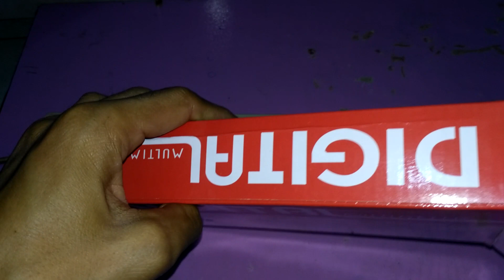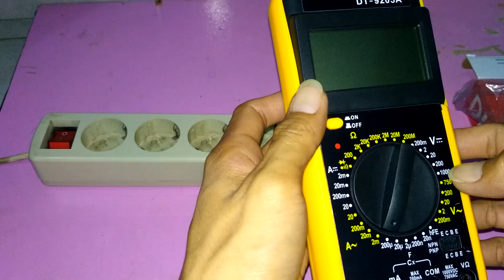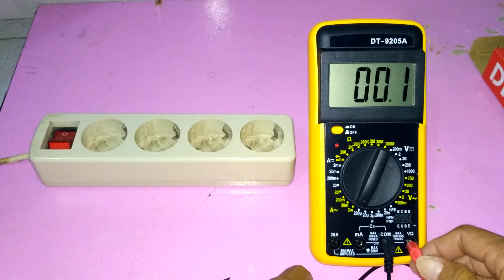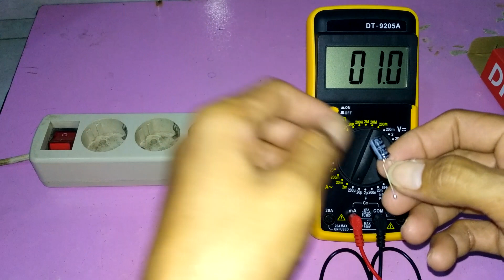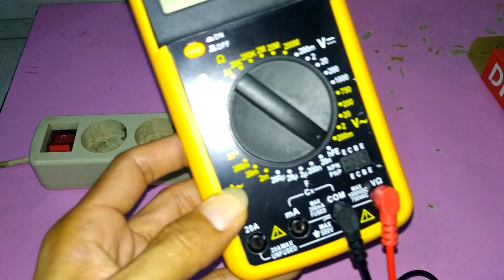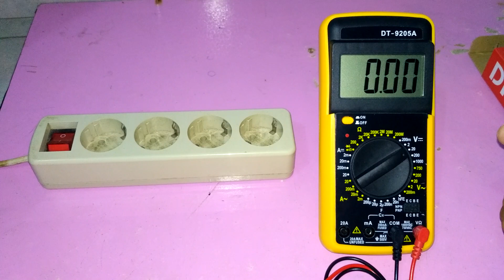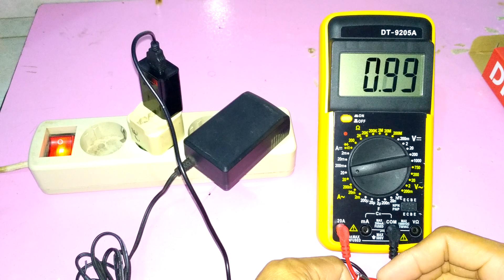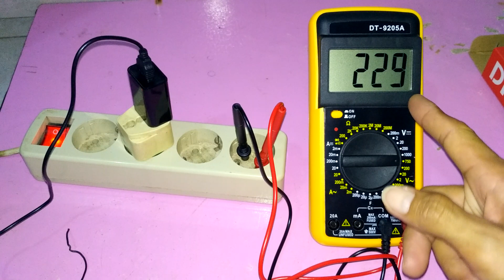Multimeter Digital DT 9205A || cara pakai multimeter digital untuk pemula || cek komponen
Vidio ini bukan untuk tuser, tapi di upload untuk pemula yg masih awam dan baru belajar cara menggunakan multimeter